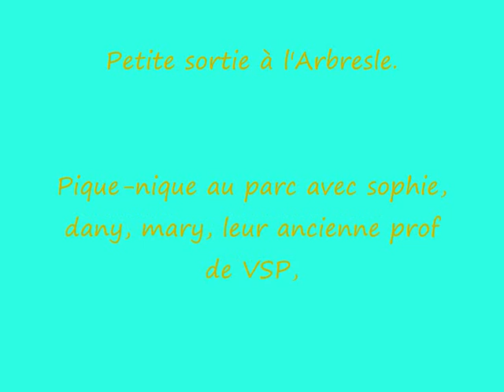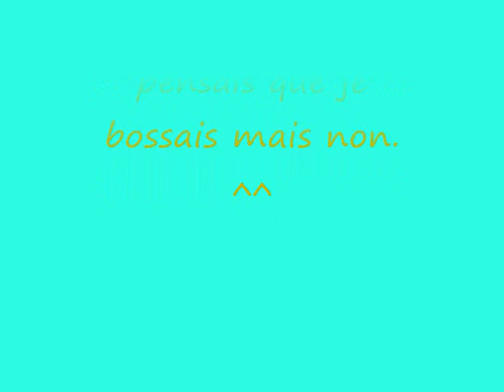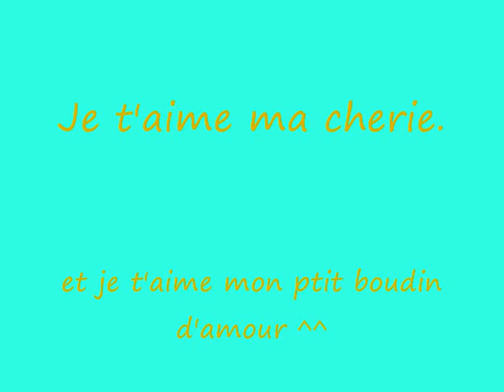pique nique au parc de l'arbresle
petit pique nique au parc de larbresle